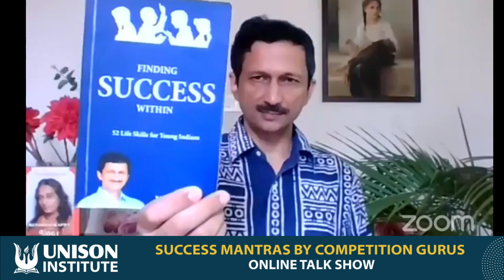Success Mantras by Competition Gurus | Online Talk Show | Guest of Honor - Mr. Vivek Atray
📣 It’s time to hear it all from the toppers and Unison Experts.
Online Talk Show conducted by Unison Institute (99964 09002)
SUCCESS MANTRAS BY COMPETITION GURUS

Thanks to our Guest of Honor- Mr. Vivek Atray (IAS, Ex-DC, Panchkula, Author, and Motivational Speaker) for his inspirational thoughts.

Our Competition Gurus:
👉Mr. Jatin Arora (DIRECTOR, Unison Institute)
👉Mr. Amit Kalra (HOD, CHEM),
👉Mr. Ravi Roy (HOD, BIO),
👉Mr. Verender (HOD, PHYSICS),
👉Mr. Vishal (HOD, MATHS).
👉Ms. Nidhita Raj(Head Co-ordinator)

Our Proud Achievers-
👉Kuldeep (97% / PEC),
👉Ishita (96%),
👉Drishti (94%) shared their experiences of successful journey!

The students raised so many questions to the Gurus & Toppers which were answered in a very candid, crisp, and concise manner.

✅ Session Highlights:
👩🏻‍🏫  How to study effectively during Online Classes
👉 How to stay Positive
⏱️  Importance of Time Management
📈 Value/Worth of TOP ALL INDIA RANK.

To know the Secrets of Success, watch this motivational video.

Regards
Unison Institute

About Us: Our aim is to be become one of the most admired brands in the education sector and help the young aspirants to make their dreams come true through quality teaching, technology-enabled systems & commitment.